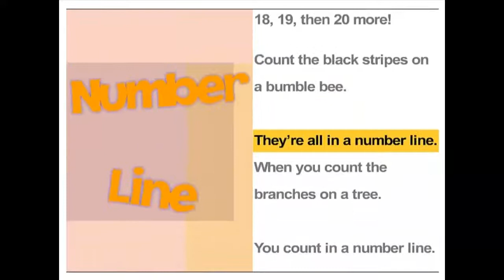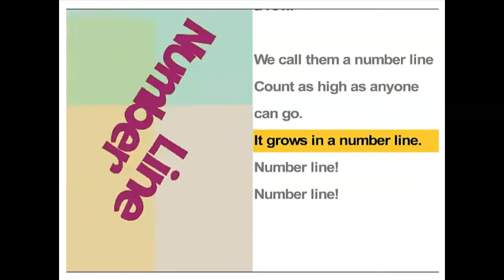Number Line Song